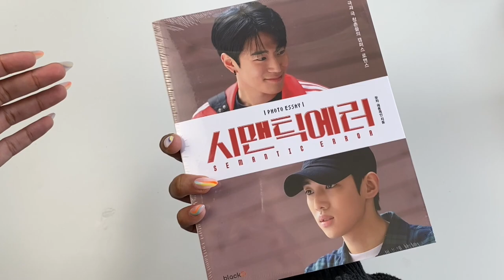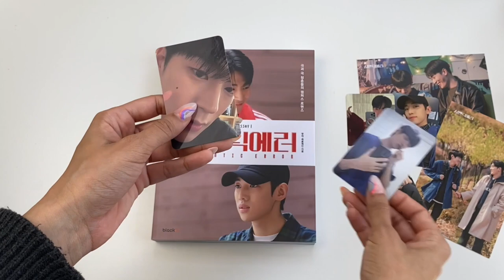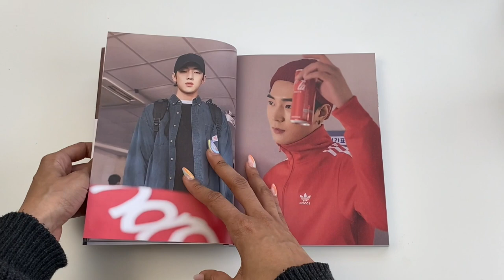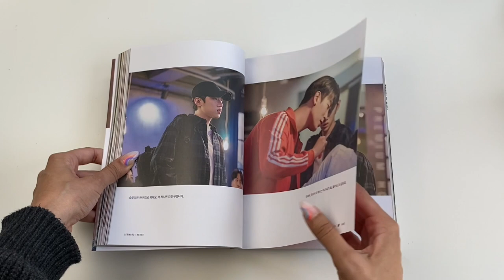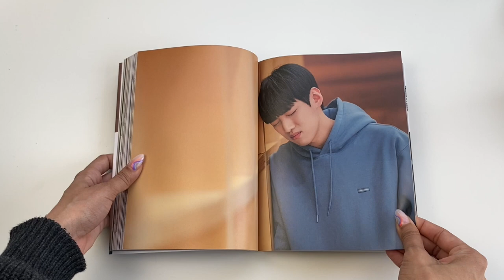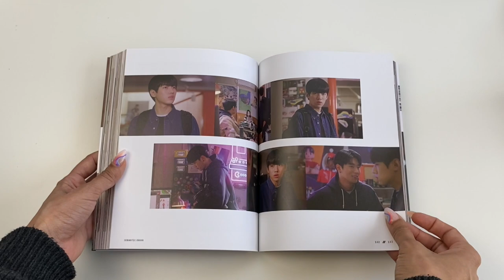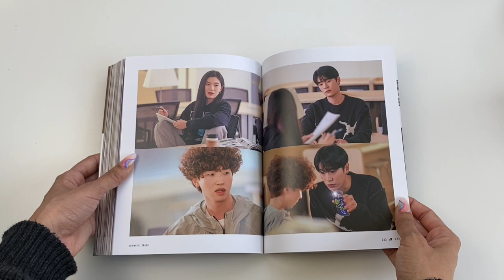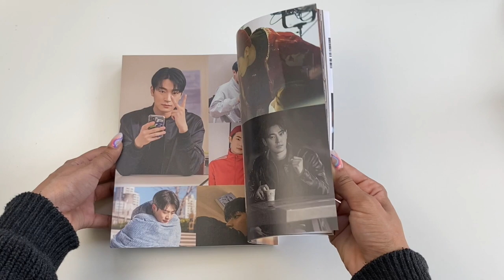☆ a very relaxing yet chaotic unboxing of semantic error photo essay ☆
⭒❃.✮:▹ ᴏᴘᴇɴ ᴍᴇ ◃:✮.❃⭒

Happy Friday!

I’m so happy I decided to purchase this photo essay 🥺 I bought this from Harumiokorea. They   Have a lot of cool products , shipping Is decent (free for the US) and protective packaging 10/10